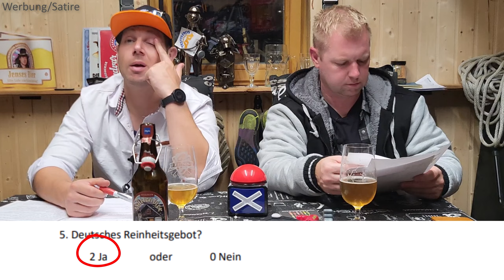Allgäuer Hüttenbier im Test – Bronze für den Geschmack! 🍻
Die Testoleros haben das Allgäuer Hüttenbier getestet und es mit ihrem Bier-Protokoll bewertet. Leider hat es nicht nach Alpen geschmeckt, aber dennoch Bronze von uns bekommen. Erfahre in diesem Video, was uns an diesem Bier gefallen hat und was nicht! 🍺

Craft Beer Shop - Hol dir dein Frühlingsbier und stoße mit uns an!
Bierwitze bei Amazon - Entdecke mehr lustige Bierwitze!